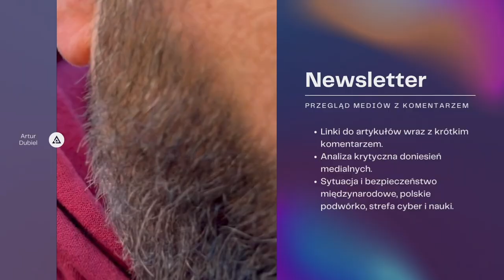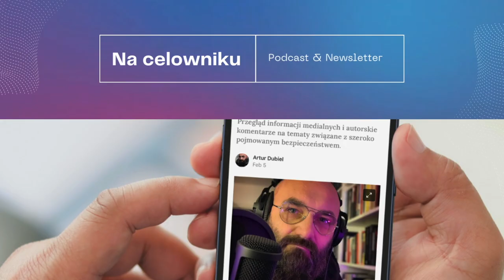Dr Smoleń o kluczowych problemach i strategicznych rozwiązaniach dot. modernizacji Sił Zbrojnych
Modernizacja Sił Zbrojnych RP szansą dla polskiej gospodarki? - Dr Dionizy Smoleń o strategii i innowacjach

Podczas 14. Europejskiego Kongresu Małych i Średnich Przedsiębiorstw w Katowicach w ramach modułu SHAPE THE FUTURE NOW odbył się panel ekspercki “Modernizacja Sił Zbrojnych RP a możliwości rozbudowy krajowego przemysłu obronnego”. 90 minutowy panel z udziałem m.in. dr. Dionizego Smolenia z PwC Polska stał się przyczynkiem do rozmowy na temat obronności Polski.

W nagraniu, Artur Dubiel, w kontekście kongresu i dedykowanego panelu rozmawia z doktorem Dionizym Smoleniem na temat modernizacji Sił Zbrojnych RP. Rozmowa skupia się na kluczowych problemach i strategicznych rozwiązaniach w tym obszarze. Dr Smoleń podkreśla potrzebę systemowego podejścia do rozwoju przemysłu obronnego, łącząc bezpieczeństwo państwa z rozwojem gospodarczym Polski. Wskazuje, że wydatki na obronność, choć wysokie, stanowią zaledwie ułamek całkowitych kosztów cyklu życia sprzętu wojskowego.

"Problemem głównym wcale nie do końca są pieniądze. […] Warto wpiąć wydatki na obronność w system gospodarczy." - Ten cytat podkreśla, że modernizacja armii to nie tylko kwestia finansowania, ale szerszego, strategicznego spojrzenia na rozwój gospodarczy kraju.

Rozmówcy poruszają kwestię polonizacji w przemyśle zbrojeniowym, podkreślając znaczenie produkcji amunicji w Polsce i skracania łańcuchów dostaw, przy jednoczesnej współpracy z zagranicznymi partnerami. Zwracają uwagę na konieczność inwestycji w badania i rozwój (B+R), by Polska osiągnęła suwerenność technologiczną. Podkreślają też istotne znaczenie długofalowej strategii rozwoju polskiej obronności, uwzględniającej zarówno bezpieczeństwo, jak i rozwój gospodarczy.

W rozmowie przewija się wątek systemowego podejścia do innowacji w Siłach Zbrojnych RP. Dr Smoleń wskazuje na potrzebę lepszego poznania i zrozumienia potencjału drzemiącego w polskich przedsiębiorstwach, naukowcach i startupach. Podkreśla, że współpraca między armią, biznesem, przemysłem i nauką jest kluczowa dla skutecznej modernizacji Sił Zbrojnych. Rozmowa kończy się konkluzją, że tego typu debaty są niezwykle cenne, gdyż pozwalają na budowanie relacji i zrozumienia między różnymi sektorami zaangażowanymi w kwestie bezpieczeństwa.

Do usłyszenia
"Na celowniku"